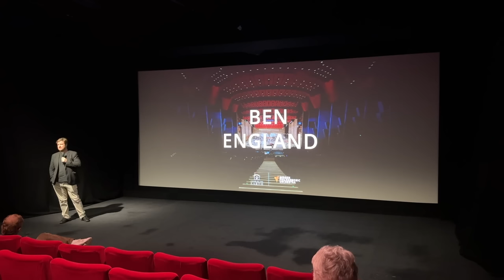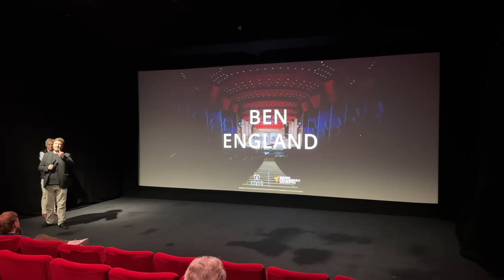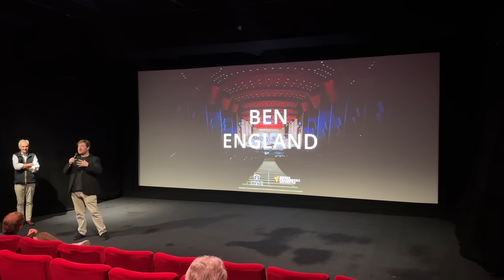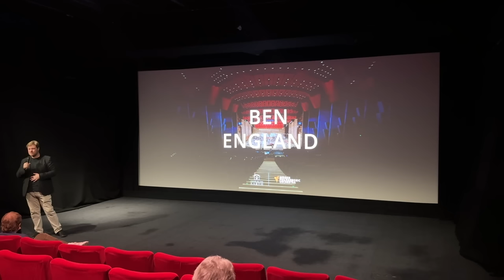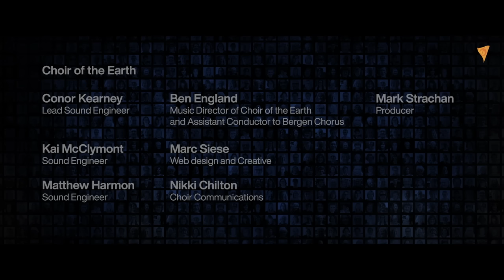Delius: A Mass of Life performed by Bergen Philharmonic Orchestra & Chorus with Choir of the Earth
Choir of the Earth cordially invites you to enjoy a truly ground-breaking collaborative concert. This is Frederick Delius' A Mass of Life - a highly underrated choral work - performed live in the Grieghallen in Norway by Bergen Philharmonic Orchestra & Chorus and retrospectively enhanced by the international voices of Choir of the Earth.

You can read more about the story of A Mass of Life in English and German here:

This performance involves hundreds of musicians worldwide, including:

Sir Mark Elder - conductor
Roderick Williams - baritone - as Zarathustra
Gemma Summerfield - soprano
Claudia Huckle - contralto
Bror Magnus Tødenes - tenor

Bergen Philharmonic Orchestra
Bergen Philharmonic Choir - under Håkon Matti Skrede
Choir of the Earth - under Ben England
Edvard Grieg Kor
Collegium Musicums Choir

Choir of the Earth is one of the world's largest digital choirs, with around 600 active Members from all corners of the globe. What began as a pandemic activity has flourished into an artform in its own right, with Choir of the Earth making a name for itself on the world music stage.  Far from a novelty act, the Choir values quality highly, and even came second in the Britain's Top Choirs™ competition earlier this year, placing above some of the best amateur choirs in the UK.

This unique 'hybrid' concert with the Bergen Philharmonic is just one example of kind of unique experiences the Choir offers, with opportunities to collaborate with world-class musicians and sing works a traditional choir would struggle to perform.

The world premiere was screened at the British Film Institute's headquarters in Southbank, London on Friday 20 October 2023. The concert was preceded by a short introduction from Choir of the Earth's Founder Mark Strachan and Musical Director Ben England, which was filmed and is included in this online premiere.

Choir of the Earth and our colleagues in Bergen hope you will join us to celebrate this remarkable achievement, as we demonstrate the bright future of digital singing - where performances can be created and enhanced by artists collaborating across distance, medium and even time.

Choir of the Earth would like to thank The Delius Trust for its assistance in this project.

- TIMESTAMPS -

0:00 - Ben England addresses the audience
5:43 - Mark Strachan addresses the audience
9:30 - Ben plays 3 clips to show how the addition of Choir of the Earth changes the sound
13:40 - A MASS OF LIFE Part One
14:30 - Movement 1 "O Du Mein Wille"
19:37 - Movement 2 "Erhebt eure Herzen"
21:50 - Movement 3 "In dein Auge"
35:54 - Movement 4 "Wehe Mir!"
48:25 - 10 MINUTE INTERMISSION
58:46 - PART TWO - Movement 1a "Auf den Bergen"
1:02:41 - Movement 1b "Herauf!"
1:06:55 - Movement 2 "Süsse Leier"
1:12:20 - Orchestral Interlude
1:16:40 - Movement 3 "La la la"
1:31:47 - Movement 4 "Heisser Mittag"
1:45:40 - Movement 5 "Gottes Weh ist tiefer"
1:49:17 - Movement 6a "Kommt"
1:57:05 - Movement 6b "Mitternacht"
2:00:33 - FINALE
2:06:46 - Thanks from Mark Strachan, Founder of Choir of the Earth